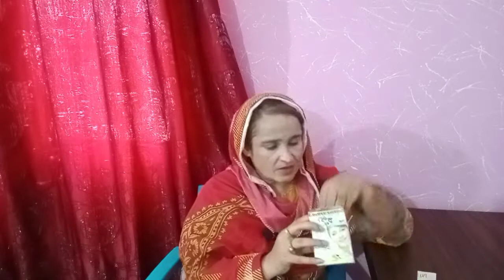اس کریم سے آپ ہو جائیں گے عید پر گورے گورے noreen ka kitchan